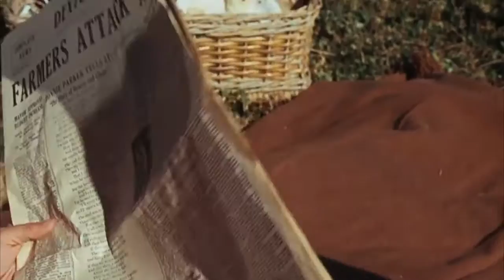Jay-Z - Bonnie and Clyde (Movie Music Videos)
This a blend of Jay-z - Bonnie and Clyde (The Blueprint²: The Gift & the Curse) (2002) & Bonnie & Clyde (1967)

Just a fan of both Movies & Music. So Here's a Mashup. Enjoy.